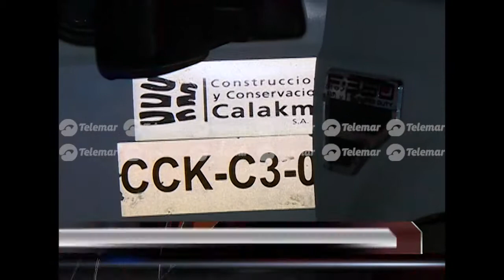Un detenido y una mujer herida fue el resultado de un choque en el fraccionamiento Plan Chac